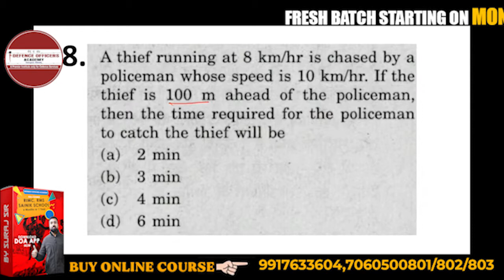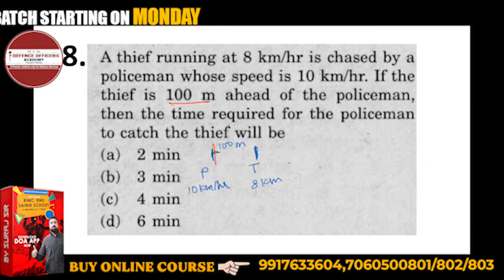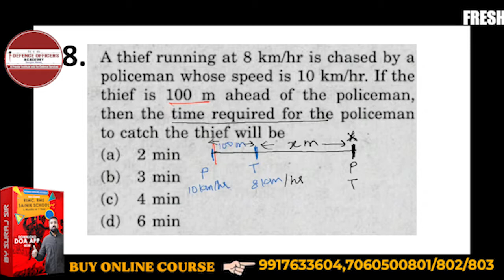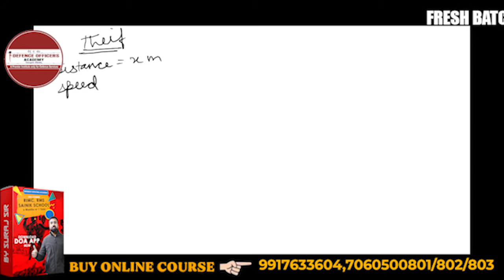A thief running at 8 km/hr is chased by a policeman whose speed is 10 km/hr. If the thief..